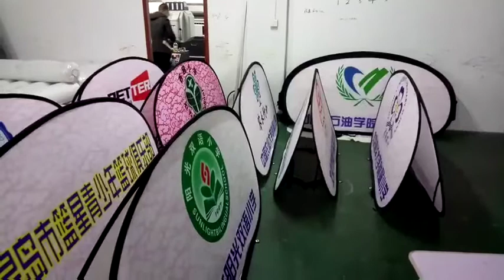free shipping custom padded sideline a frame field banners free design sideline banners